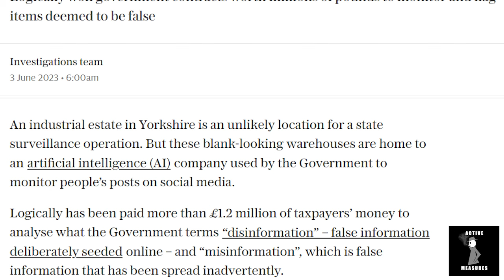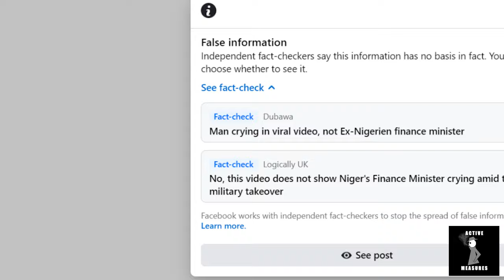British Woman Arrested for Tweet ID'd by State-Backed AI Surveillance Firm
A UK-backed artificial intelligence surveillance firm called Logically identified 55-year-old mother of three Bonnie Spofforth as the first to post false information. She now sits in jail over the allegation.